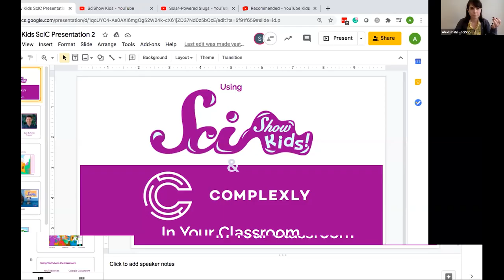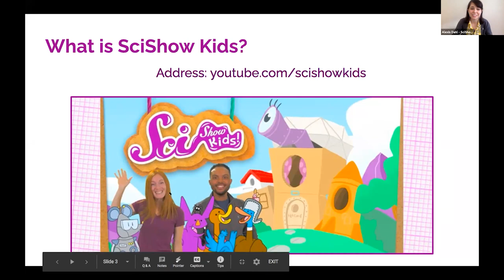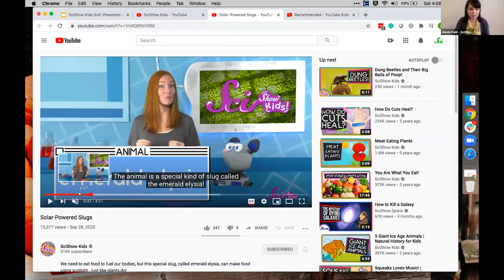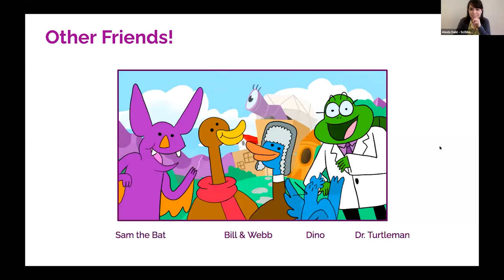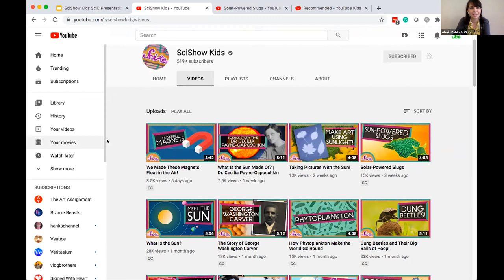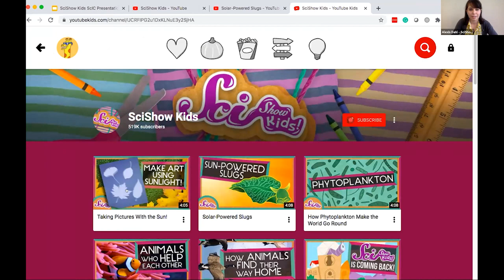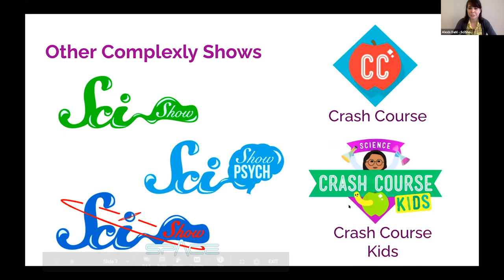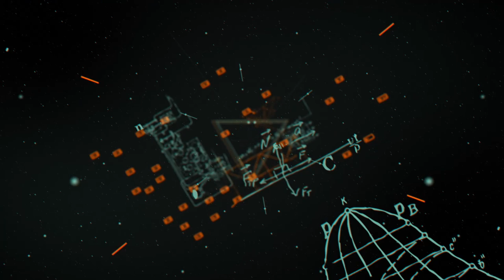SciShow Kids - Go Behind the Scenes with Alexis Dahl - ScIC4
Meet the team behind SciShow Kids, an early-elementary children's YouTube series from Complexly, the company behind Crash Course, PBS Eons, and SciShow. Learn more about how the show uses NGSS to shape its content and how you can use it and all of Complexly's educational content in your classroom.

Alexis Dahl is the Content Manager for the SciShow family of channels, including SciShow Kids. Hailing from Southeast Michigan, she’s a science writer with a fondness for space, the Great Lakes, and science content that meets the audience where they are.